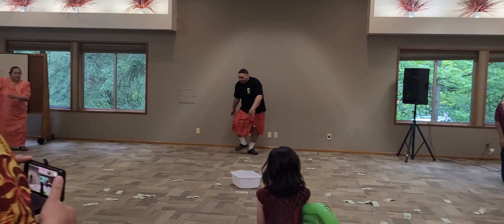Seatac Youth Talent Show 4th Place! 🤣